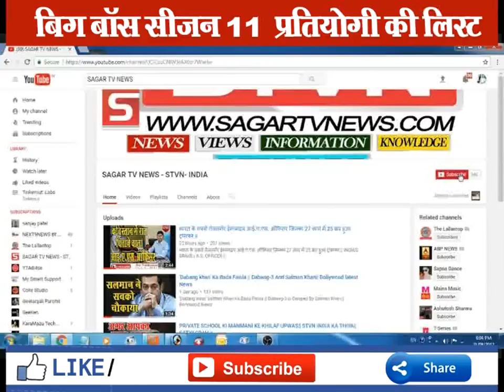Salman Khan Show Bigg Boss 11: Contestants Final List ll बिग बॉस के फाइनल Contestants लिस्ट ll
Bigg Boss 11 : Contestants Final List ll बिग बॉस के फाइनल Contestants लिस्ट ll Salman Khan ll

BIGG BOSS 11 - Promo 1 Salman Khan, Starts from 1st October
Bigg Boss 11 PROMO OUT, starring Salman Khan !|
Bigg Boss 11 : FULL LIST of Contestants |
Bigg Boss 11: Salman Khan show telecast DATE RELEASED